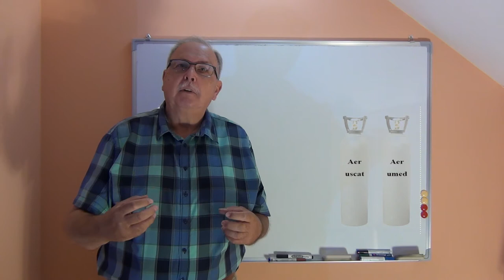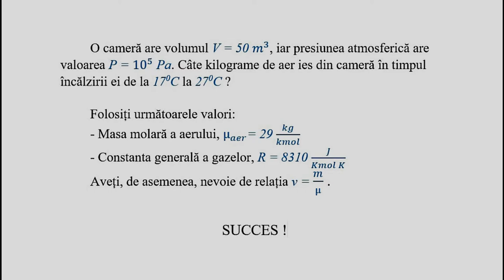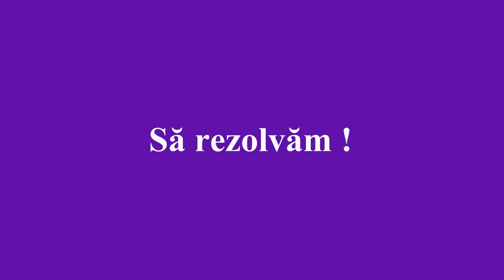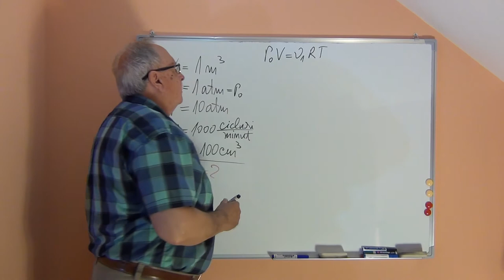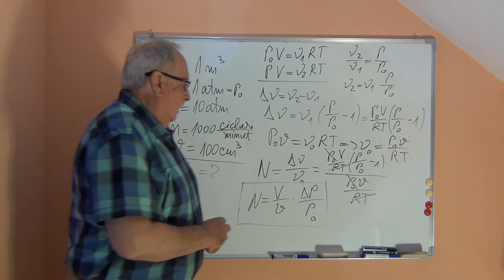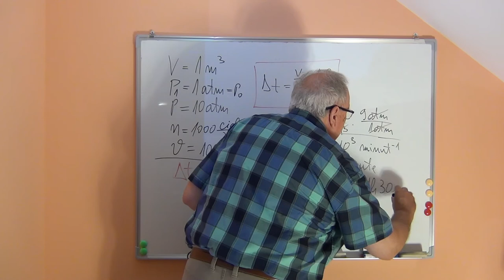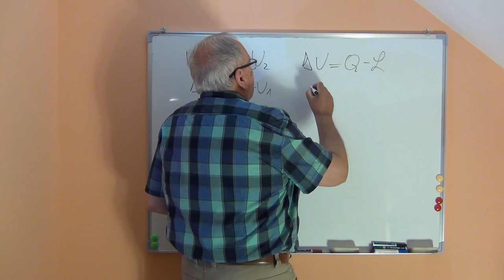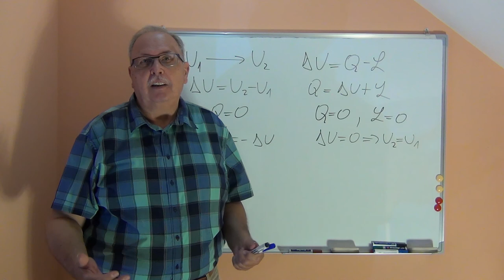Fizică pentru bacalaureat, admitere și examene. Căldura_02